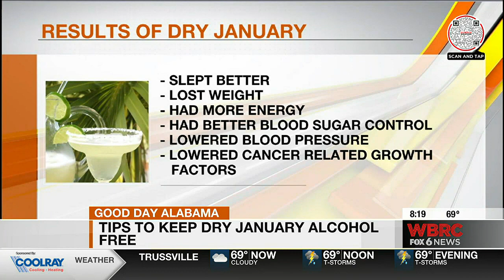Tips To Keep Dry January Alcohol Free